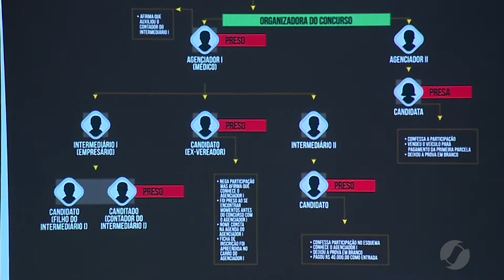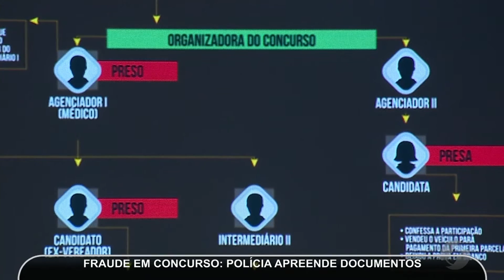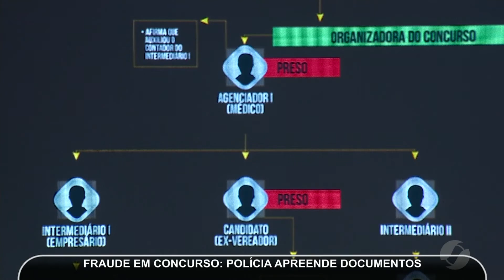JMD (16/03/2017) - Documentos são apreendidos em casa e clínica de acusado de fraudar concurso